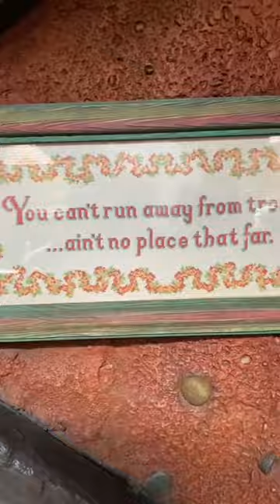Song of the South Returning to Theaters This Summer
Are you excited for this controversial film’s return to theaters?!